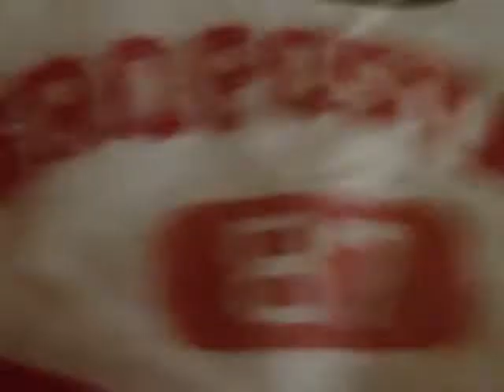what i got at Aeropostal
these are all the clothes i got at Aeropostal :)